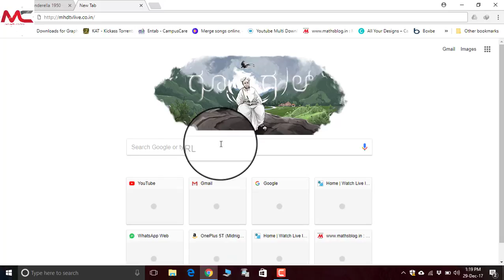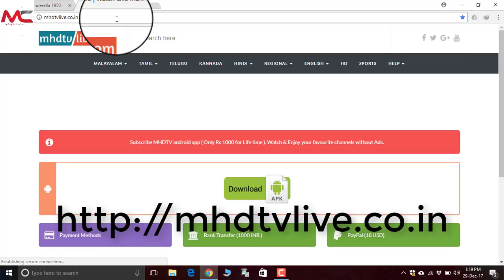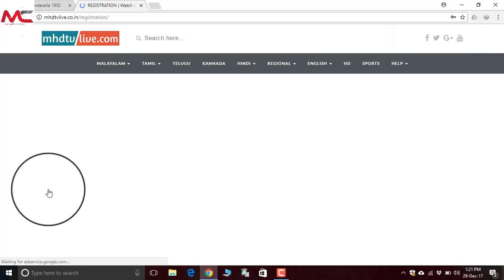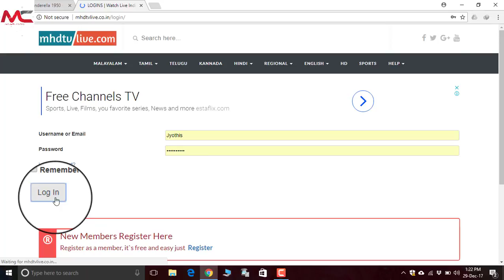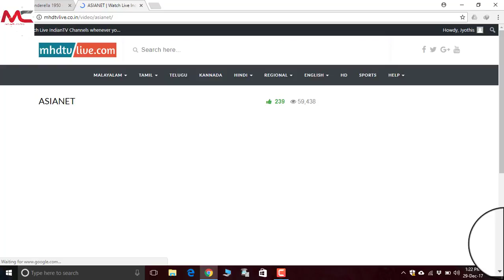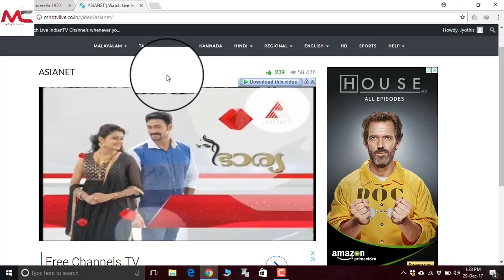Watch live TV on PC 700+ channels online all languages Malayalam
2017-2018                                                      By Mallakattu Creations